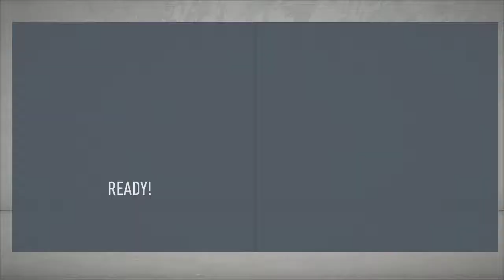FIFA 20 career mode wolves vs man utd 0-2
first win of season lets kick on and go again